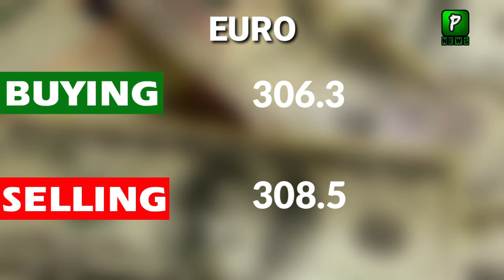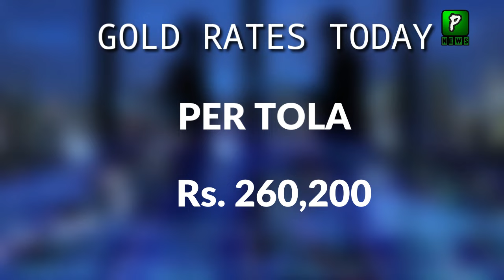Today Dollar Rate In Pakistan 22 August 2024 | Pak Currency Latest News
About Video : Today Dollar Rate In Pakistan 22 August 2024 | Pak Currency Latest News
Join Us On
ABOUT CHANNEL